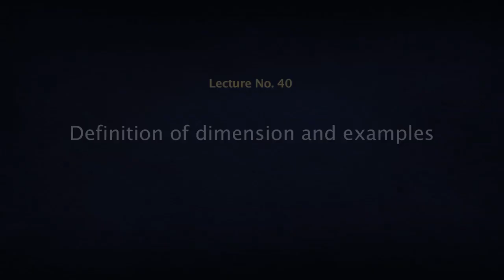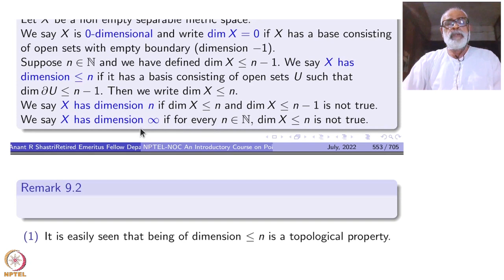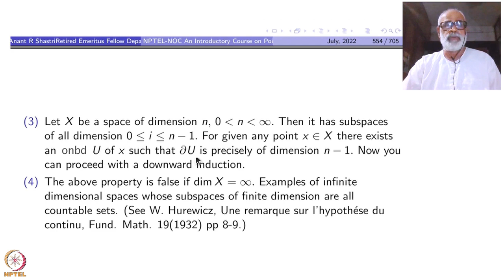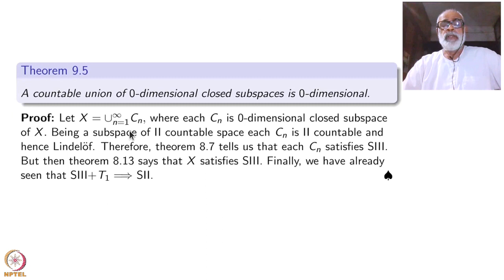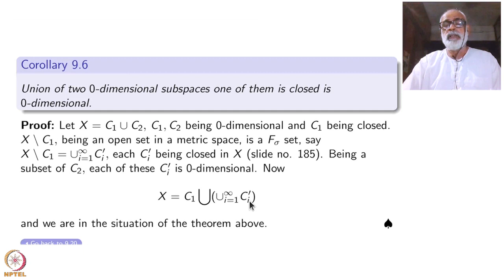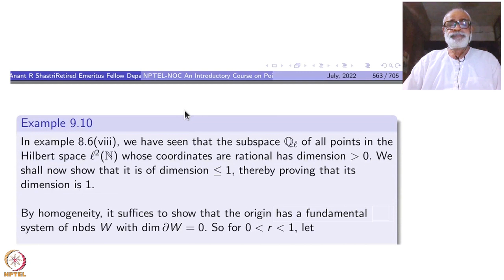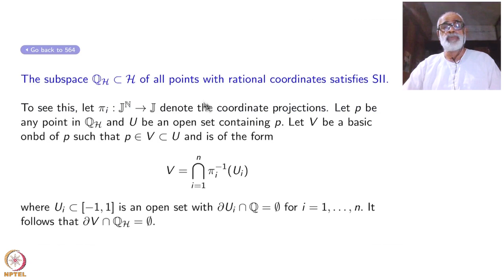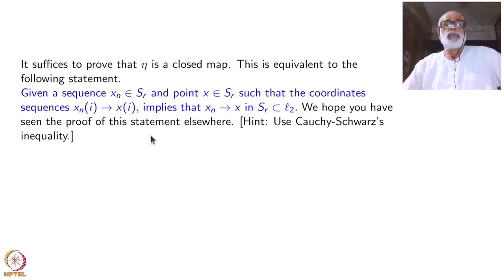Week 8 - Lecture 40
Lecture 40 : Definition of dimension and examples